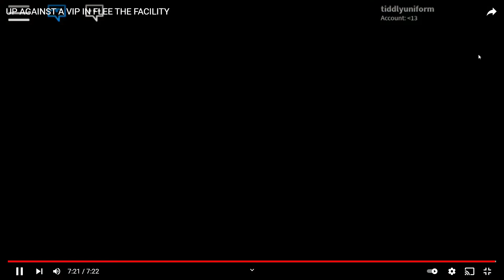Reacting to my First video on Youtube!!!